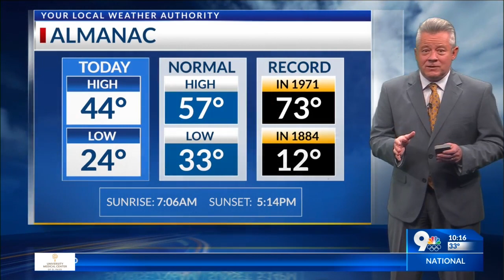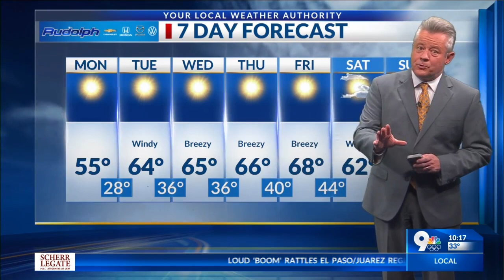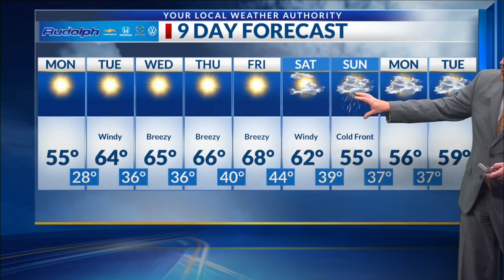Robert Bettes Forecast 1-2-22